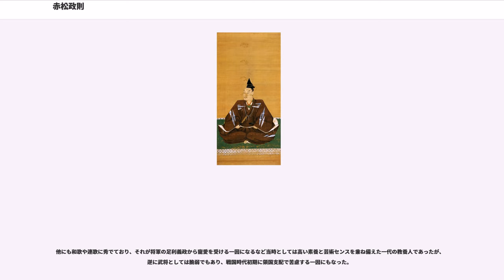赤松政則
赤松 政則（あかまつ まさのり）は、室町時代後期の武将・大名。加賀半国・播磨・美作・備前の守護大名・戦国大名。赤松家の第9代当主（当主在職:長禄2年（1458年）9月 - 明応5年4月25日（1496年6月6日））。

嘉吉の乱で滅亡した赤松家を再興した中興の英主で、管領の細川家に接近して中央政界での影響力を高めて従三位まで登り詰めた。一方で赤松家の戦国大名化も務め、1代で赤松家の全盛期を築き上げた。

享徳4年（1455年）2月19日、赤松家の第8代当主・赤松満祐の従孫（満佑の弟・義雅の孫。義雅の子・時勝（性存・性尊）の子）として生まれる。当時の赤松家は嘉吉元年（1441年）に室町幕府第6代将軍・足利義教を大伯父・赤松満祐が暗殺するという嘉吉の乱で、幕府軍に攻められて大名家として滅亡していたため、父の時勝と政則は京都建仁寺で養育されていた。政則が生まれる前の年（享徳3年、1454年）に同族の赤松則尚が播磨で挙兵したが、翌年に山名宗全に討たれている。

政則が生まれて7か月後の10月に父の時勝は死去した。母も早世したとされ、政則は幼少期から不幸な生活を送ったとされる。政則の養育には家臣の浦上則宗が務めて主従苦楽を共にし、これが後に大名家に再興した際の政則・則宗体制の原点となった。

嘉吉の乱以後、旧赤松領は山名氏の領国となり赤松家の旧臣は排除され、または浪人となり討伐の対象とされる事もあった。このため、赤松家旧臣の多くは主家再興を悲願としていた。

赤松家の旧臣・上月満吉は康正2年（1456年）に吉野に入り、神璽に関する情報収集に務めた。これは後南朝に奪われた神璽奪還のためであり、これは「御屋形様（政則）」と「勅諚」「上意」との約束だったという。調査には1年の月日がかかり、長禄元年（1457年）12月に赤松家旧臣らは奥吉野に侵入し、南朝後胤とされる一の宮、二の宮を殺害した。二の宮を殺害したのが満吉である。この時に神璽も奪還した（一時的に吉野の郷民に奪われたが、再度奪回している）。この結果、長禄2年（1458年）8月に神璽は京都に戻り、その功績により赤松家の再興が幕府から認められる事になった（長禄の変）。

幕府が赤松家の再興を認めた背景には、長禄の変における功績の他に山名氏に対する政治背景があったとされる。嘉吉の乱で旧赤松領を分国とした山名氏の勢力は幕府を脅かすほど強大化していたため、赤松家を再興する事で山名氏の牽制に当てる狙いがあったとされている。また赤松家再興と所領の付与には細川勝元が積極的に関与している事も確認されており、赤松家を取り立てる事で山名宗全に対抗する政治的意図があったとされている。

赤松政則には幕府から勲功として加賀北半国の守護職、備前新田荘、伊勢高宮保が与えられた。代わりに北半国の守護だった富樫成春は追放されている。

政則は新しい所領の支配を整備するため、備前には一族の宇野上野入道を差し向けたが、備前守護の山名教之と交戦状態となり、新田荘の内、三石・藤野・吉永は含まれるか否かの訴訟まで起こされているが、幕府から退けられた。また在地の難波氏などが赤松家に協力した事もあり、幕府権力と在地勢力に支えられた政則の新領入部は困難を極めながらも開始される事になった。

伊勢の所領に関しては、所領が3つに分散された上に遠隔地だったため、文正元年（1466年）に政則は幕府に加賀国内の闕所地との替地を願い出て認められた。加賀入部に関しては赤松家と全く無縁の上に前守護である富樫氏の勢力が強かったため、長禄3年（1459年）10月の入部の際に富樫氏の家臣、在地の国人による激しい抵抗にあった。加賀の支配は困難を極めたが、越中守護の畠山氏の支援もあり、富樫氏の旧臣である岩室氏の抵抗を受けながらも何とか順調に進んだ。

政則の加賀支配に関しては関連史料が少ないために不明な点が多い。僅かに『蔭凉軒日録』や『中村文書』、『上月文書』から確認されるところによると、政則は長禄の変の功績に応じて、あるいはその時に活躍した子孫や一族の中で有能な者を選び出して奉行人として編成していた事、守護代には小寺氏を当てていた事が確認されている。

赤松家が再興する過程において特に功績が高かったのは、政則の養育を務めた浦上則宗であった。政則の年齢を考えても再興前後の政治や命令の大半は則宗が実際に出して執行していた可能性も指摘されている。浦上氏は嘉吉の乱以前からの赤松家の重臣で、備前守護代や守護直属の奉行人を務めていた。浦上氏は政則没後に赤松家を下剋上で倒しているため守護代の典型と見なされてい...